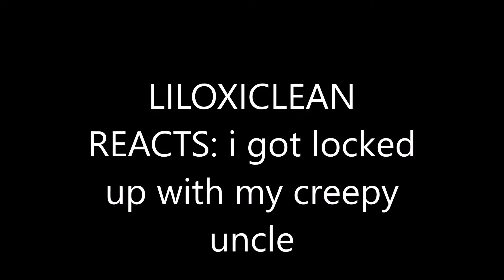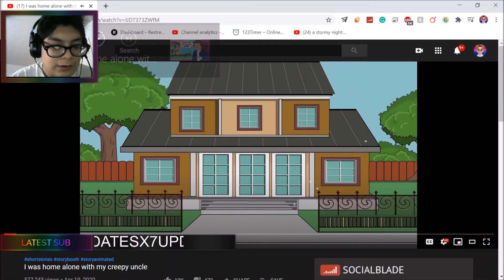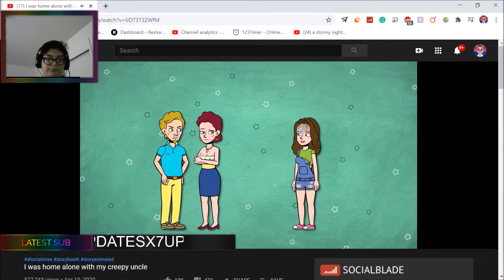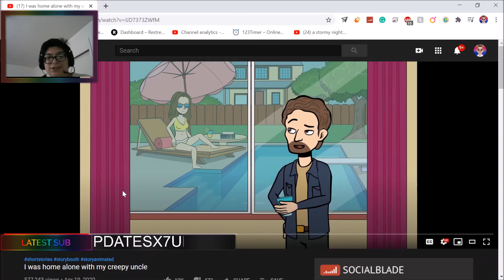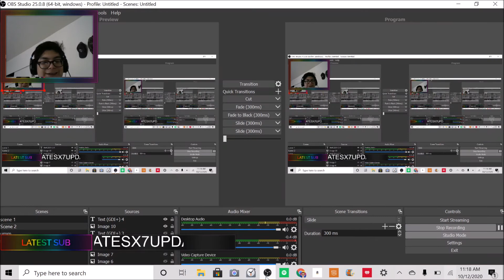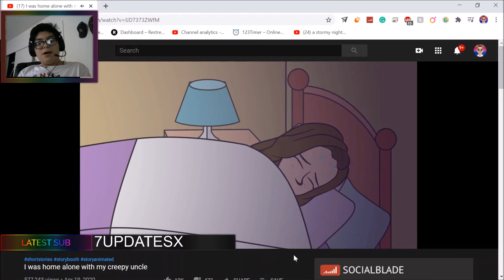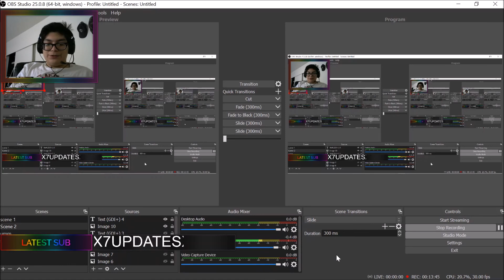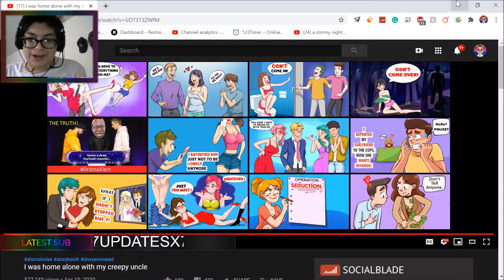LILOXICLEAN REACTS: my creepy uncle locked me up